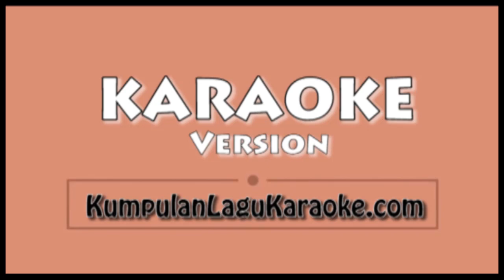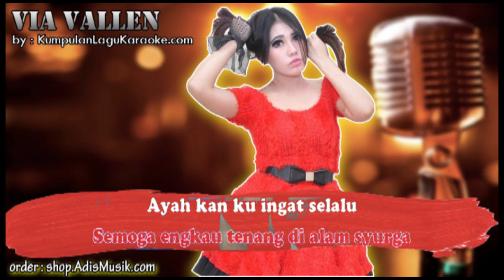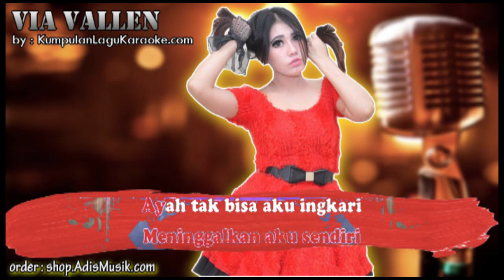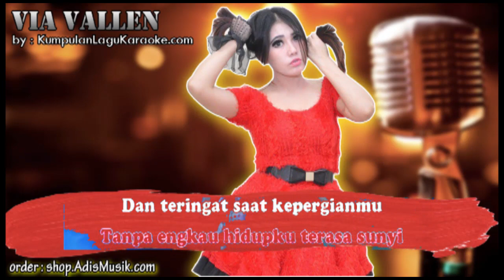AYAH - VIA VALLEN Karaoke